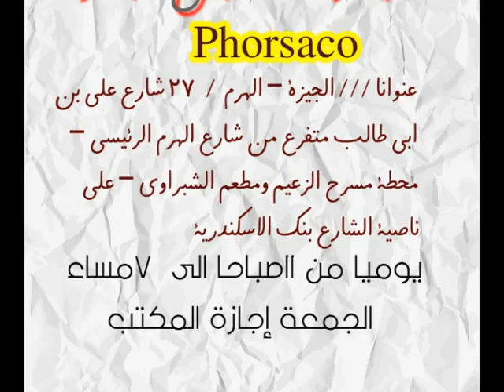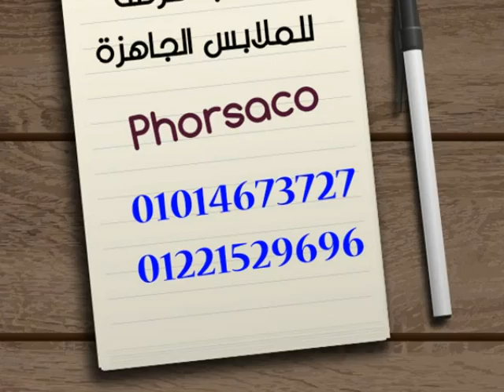ملابس جملة ملابس اطفال جملة ملابس صيفى جملة ملابس بواقى تصدير جملة